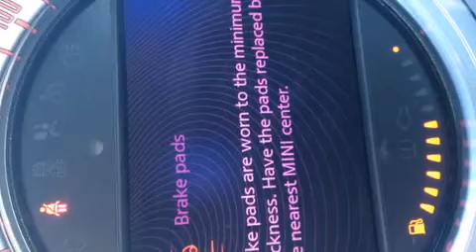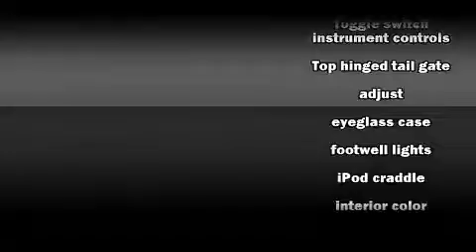2011 MINI Cooper S Countryman Base in Durham, NC 27713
Crown Honda of Southpoint
1001 Southpoint Auto Park Blvd.

Take command of the road in the 2011 MINI Cooper S Countryman. With fewer than 45,000 miles on the odometer, this 4 door sport utility vehicle prioritizes comfort, safety and convenience. It features an automatic transmission, front-wheel drive, and an efficient 4 cylinder engine. A turbocharger is also included as an economical means of increasing performance. The following features are included: a rear window wiper, 1-touch window functionality, a leather steering wheel, air conditioning, front fog lights, power door mirrors, and power windows. Passenger security is always assured thanks to various safety features, such as: dual front impact airbags with occupant sensing airbag, head curtain airbags, traction control, brake assist, ignition disabling, and 4 wheel disc brakes with ABS. Electronic stability control ensures solid grip atop the road surface, no matter how challenging the driving conditions. Our sales staff will help you find the vehicle that you've been searching for. We'd be happy to answer any questions that you may have. Please don't hesitate to give us a call.